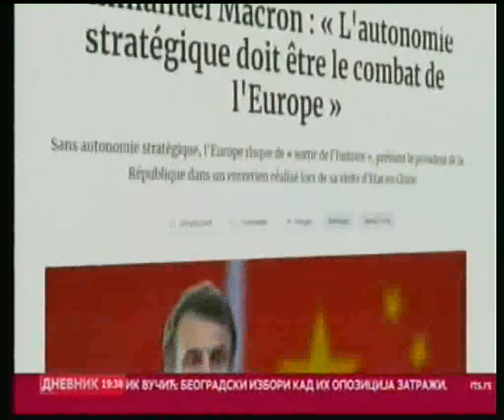Rat u Ukrajini-dan 410-Rusi pripremaju specijalne grupe za uništavanje ukrajinskih tenkova